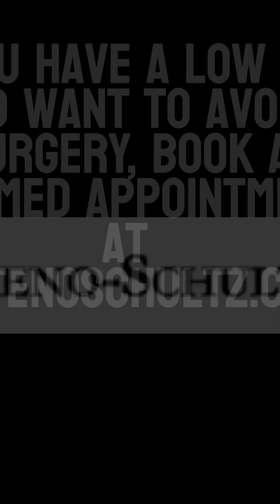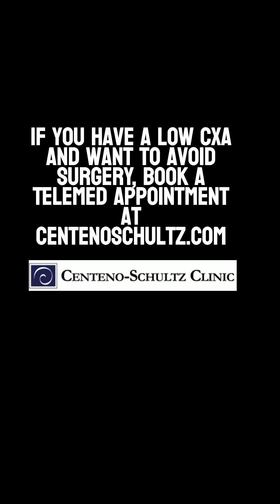What is a Clivo-axial Angle or CXA?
A clivo-axial angle or CXA (also known as a clivo-canal angle) is a measurement taken between the clivus of the anterior skull base and the posterior aspect of the dens (C2). It represents the dregee of forward roation of the skull or the retroversion of the dens. A Normal CXA is usually considered to be under 135 degrees, although newer research shows that a more accurate value for normal may be below 128 degrees. Values close to 120 degrees can place excessive pulling force on the medulla and upper cervical spinal cord.

To schedule a telemedicine or an in-person visit, please reach out to the clinic at or contact Isis at . Dr. Centeno also actively answers questions on his Reddit thread You can also download his book on craniocervical instability These Facebook Lives are also available in podcast format on Apple